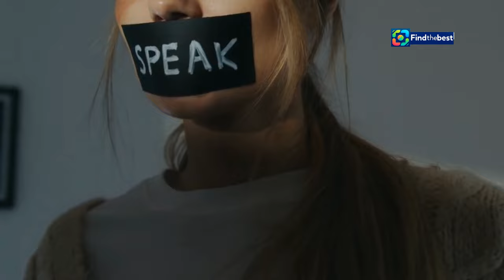DK-Speak_No_Evil: A Gripping Review of the Horror Masterpiece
OUTLINE:
00:00:00 Setting the Stage
00:02:33 When Politeness Turns Sinister
00:03:17 Unspoken Rules and Uncomfortable Truths
00:04:03 Silence Speaks Volumes
00:04:45 Unveiling the Horror
00:05:43 A Chilling Portrayal
00:06:37 The Final Act's Relentless Grip
00:07:30 A Descent into Human Darkness
00:08:19 Character Dynamics and Suspense
00:10:04 A Must-Watch for Horror Aficionados

 He Seemed So Nice:https

**Category:**
Film & Animation

**Description (Danish):**
🎬 Velkommen til vores dybdegående anmeldelse af *Speak No Evil*! 🎬 I denne video dykker vi ned i den nyeste horrorfilm, der har fået folk til at tale! 😱 Med James McAvoy i hovedrollen, udforsker filmen den skræmmende dynamik mellem to familier, der mødes under en ferie i Italien. 🇮🇹

Vi ser nærmere på, hvordan instruktør James Watkins formår at bringe den danske original fra 2022 til live med en amerikansk vri. 🔄 Er filmen en værdig remake, eller er den blot en skygge af det originale værk? 🤔

🔹 Hvad gør karaktererne så mindeværdige?
🔹 Hvordan bygger filmen spænding og ubehag?
🔹 Hvad kan vi forvente af klimaks?

Tag med os på denne rejse ind i horrorens verden, hvor intet er, som det ser ud, og hvor ingen kan stole på hinanden! ⭐️

**Description (English):**
🎬 Welcome to our in-depth review of *Speak No Evil*! 🎬 In this video, we dive into the latest horror film that's got everyone talking! 😱 Starring James McAvoy, the film explores the chilling dynamics between two families meeting while on vacation in Italy. 🇮🇹

We take a closer look at how director James Watkins manages to bring the 2022 Danish original to life with an American twist. 🔄 Is the film a worthy remake, or is it just a shadow of the original work? 🤔

🔹 What makes the characters so memorable?
🔹 How does the film build tension and discomfort?
🔹 What can we expect from the climax?

Join us on this journey into the world of horror, where nothing is as it seems, and no one can be trusted! 🚪